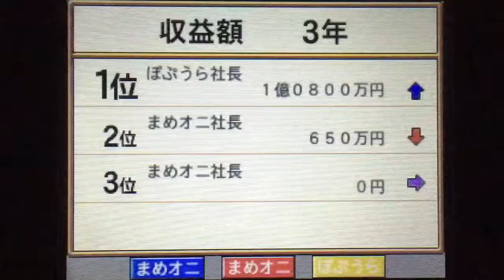【初見】人生初の桃太郎電鉄2017実況プレイ part55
【今回の内容】
・順風満帆とはこういうことなのか？